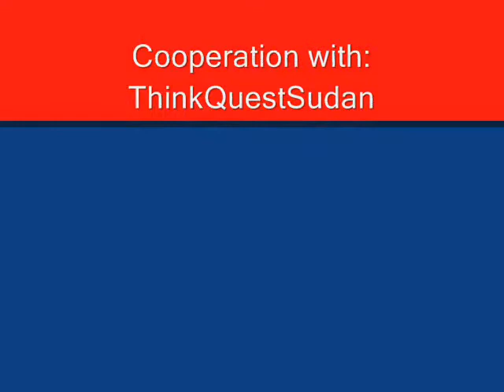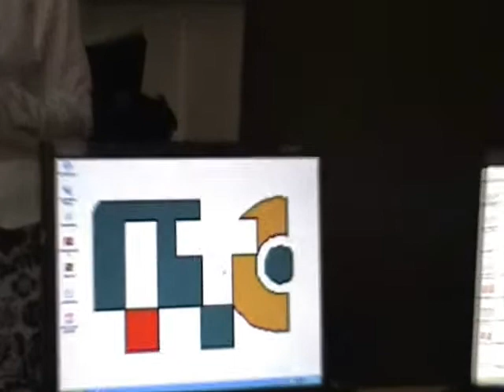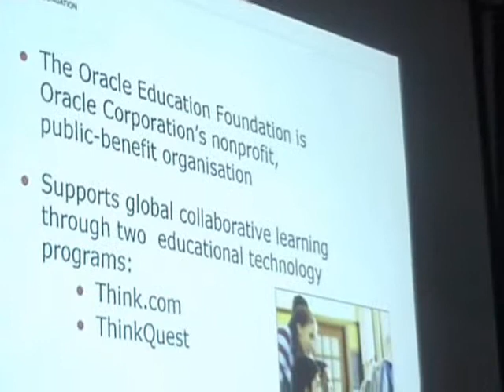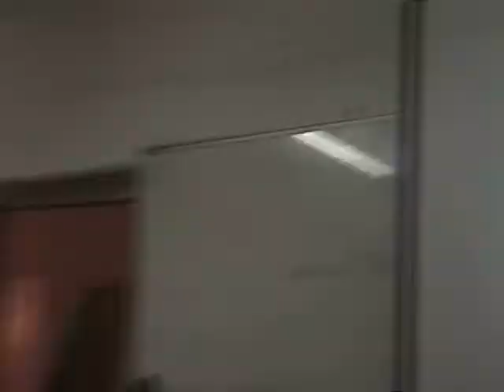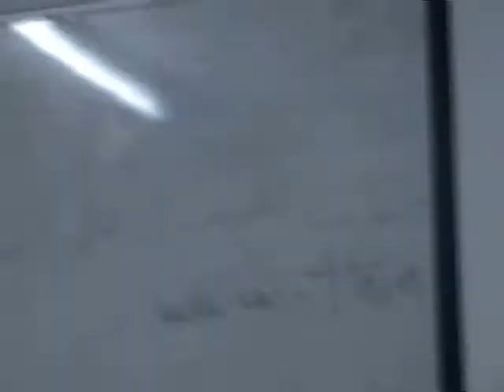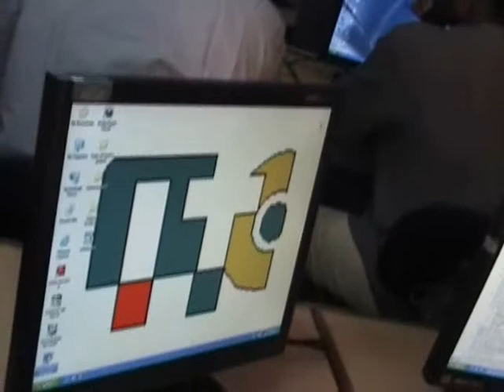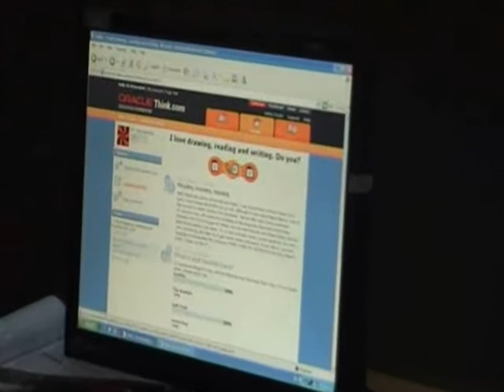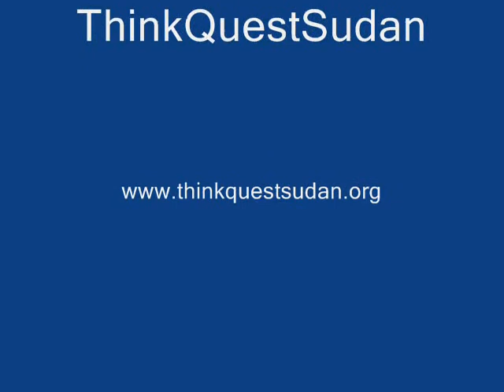اوراكل في السودان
اول دورة تدريبية تقيمها شركة اوراكل بالسودان لتدريب 20 معلم علي برنامج Think.com ،،، نظمت الدورة هيئة رعاية الإبداع العلمي مع شركة تي اي سي كبيموتر عرب